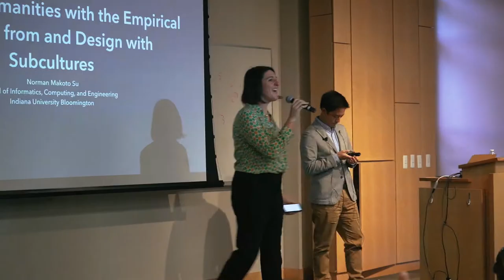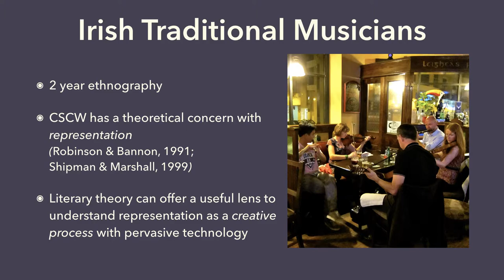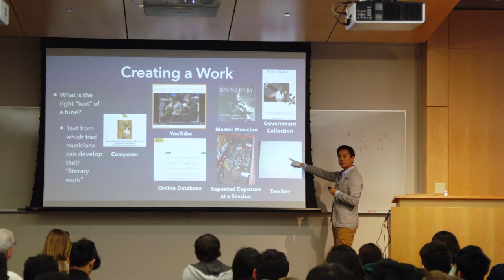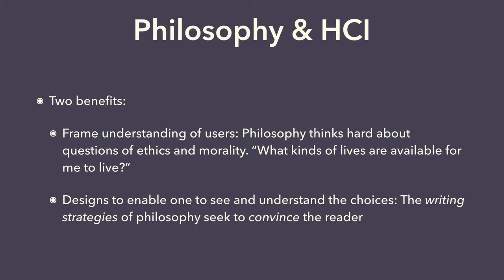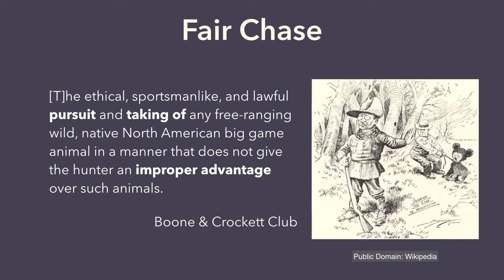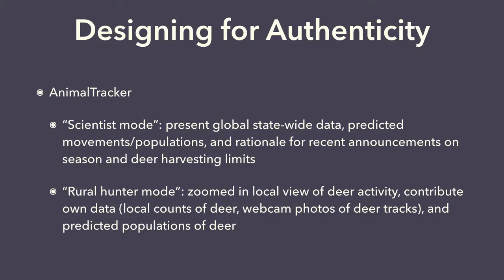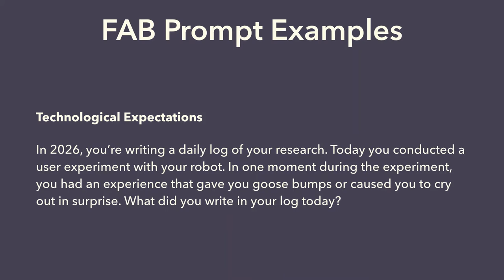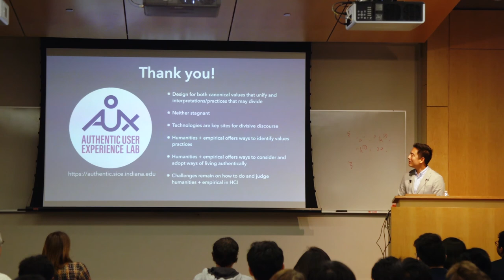Marrying Humanities with the Empirical to Design for Subcultures | Norman Su | Design@Large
Abstract:

Marrying Humanities with the Empirical to Learn from and Design for Subcultures

One of the notable characteristics of HCI and CSCW is the egalitarian perspective towards a plurality of methodological and epistemological approaches. Lately, an increasing number of HCI scholars are drawing on the humanities in their work. In this talk, I discuss my ongoing efforts to learn from and design for subcultures. Subcultures often lie on the fringes of society while reinforcing and communicating their distinctive traditions in a sensor-rich and socially-networked world. My approach integrates social sciences such as ethnography and computational social science with humanistic approaches such as existential philosophy and reader reception theory. Building on past work, I will lay out several key challenges that make the “blending” of the social sciences and humanities seemingly intractable. In the context of various subcultures, I show how having these methods speak to each other by adopting the other’s epistemological baggage may actually open the door to effective methods that significantly move the field of HCI forward. I conclude with a discussion of how others might draw on the humanities in their own work, with a goal of inspiring others to develop their own approaches incorporating the humanities with social sciences.

Biography:
Norman Makoto Su is an Assistant Professor in the School of Informatics, Computing, and Engineering at Indiana University Bloomington. His research interests lie in human–computer interaction (HCI) and computer–supported cooperative work (CSCW). He directs the Authentic User Experience (AUX) lab which integrates empirical and humanistic methods to characterizes the relationship of technology with subcultures and designs systems to support their notion of authenticity. He received his Ph.D. in Information and Computer Science from the University of California, Irvine. He was a postdoctoral research fellow in the School of Information and Library Studies at University College Dublin, Ireland. He has a B.A. in Computer Science from University of California, Berkeley. He has done internships at IBM, The Aerospace Corporation, and PARC. He is a recipient of the NSF CAREER award to conduct research with rural subcultures. His research has been published in top venues such as CHI, DIS, CSCW, ECSCW, HRI, and ICWSM.